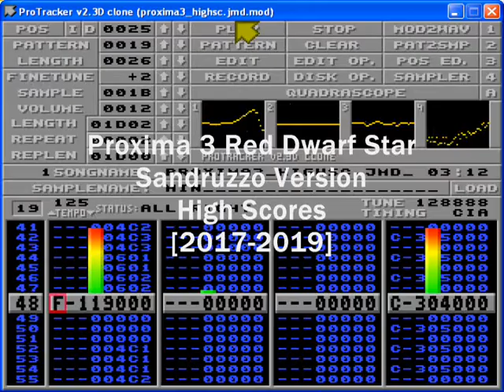Proxima III Red Dwarf Star - Sandruzzo Version - High Scores [2017-2019]